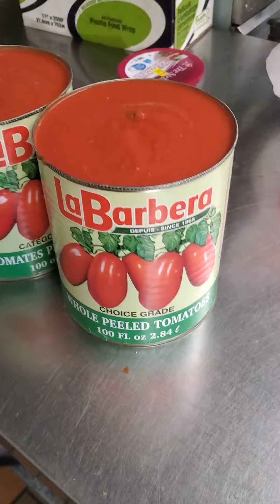Como preparar la salsa boloñesa